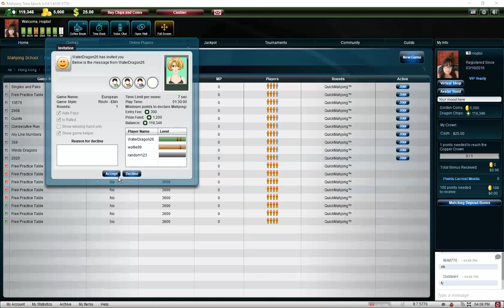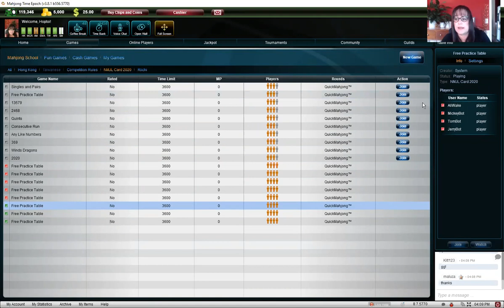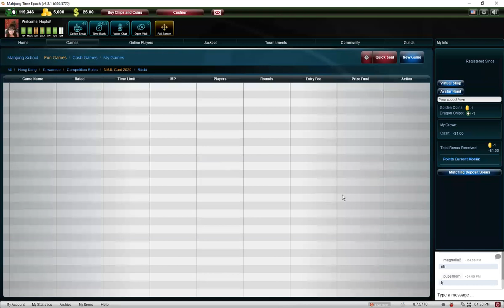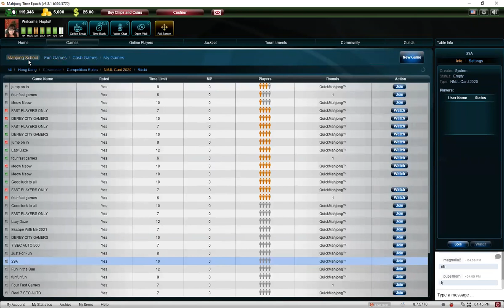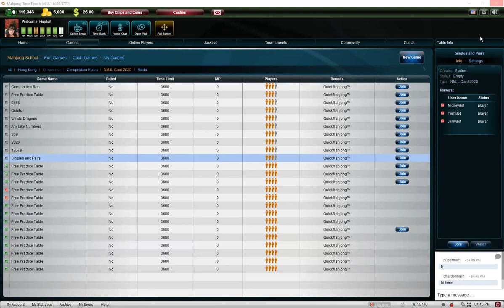Mah Jongg Charleston Skills Workshop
Looking for a way to strengthen your National Mah Jongg playing skills?  There are several exercises that can help build your confidence and improve your decision making.  Michele Frizzell of Mahjong Central leads a virtual demonstration of Charleston Modeling as she helps us to learn fast so we can play hard.